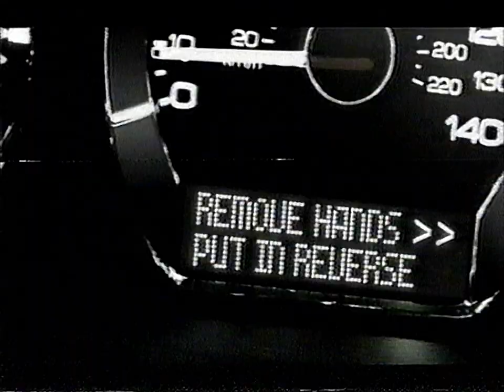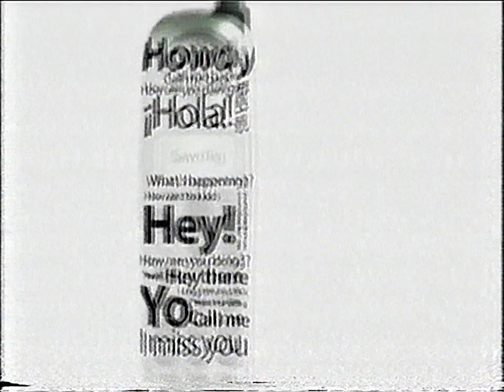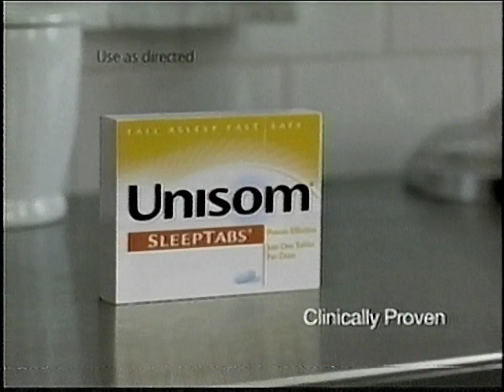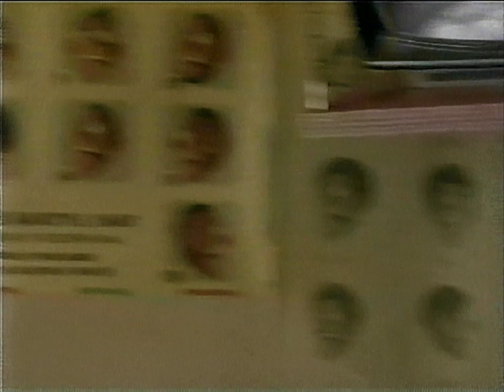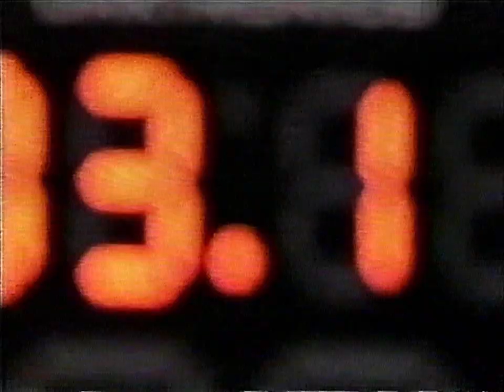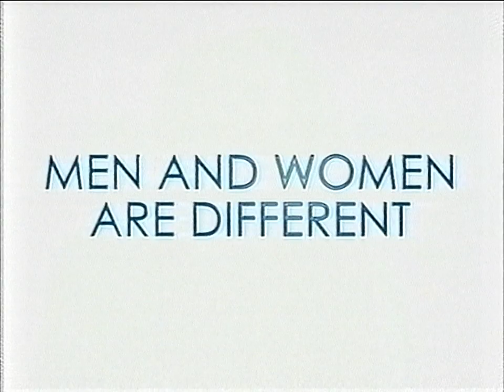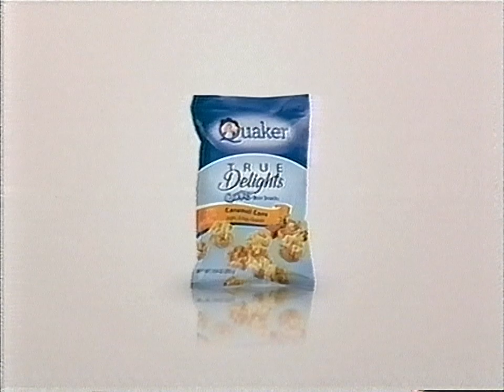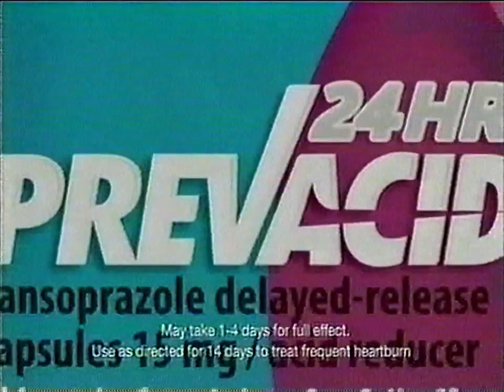TNT & WGN America Commercials (February 2010)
During the 2010 NBA All Star Saturday Night, The Thomas Crown Affair, AFV, and Scrubs.

still gotta mute usher lol